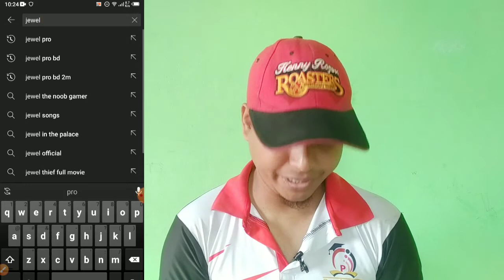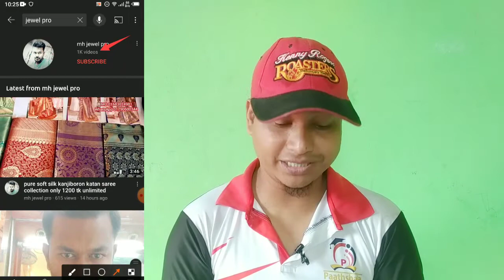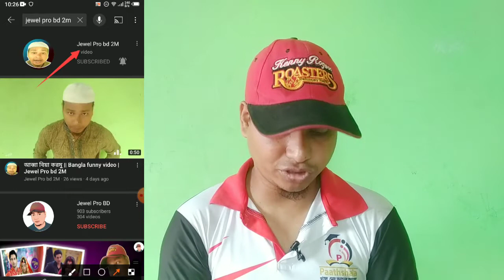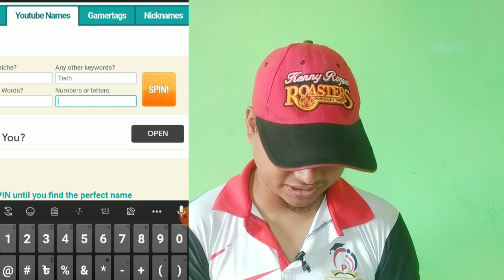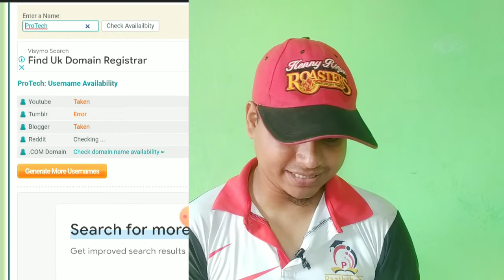How to Choose YouTube Channel Name || YOUTUBE Unique Channel NAMES IDEAS TIPS 2021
How to Choose YouTube Channel Name || YOUTUBE Unique Channel NAMES IDEAS
TIPS 2021

Hello friends I will show in today's video.  If you want to create a new channel on YouTube, what is the name of this channel?  If you give such a name, your channel search will come up.  Remember that if the name of your channel comes before the search, then your channel will grow very quickly.

JEWEL PRO BD 2M

Any comment I am reply please

WhatsApp :only call every night 8 p.m.  no